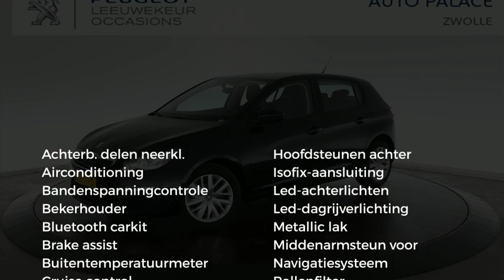Peugeot 308 1.6 BlueHDi 120pk Blue Lease NAVIGATIE AIRCO CRUISE